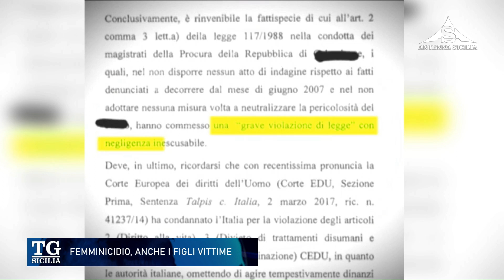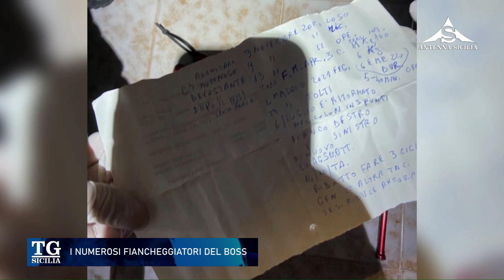TG Sicilia 15 Gennaio 2024 - ore 20